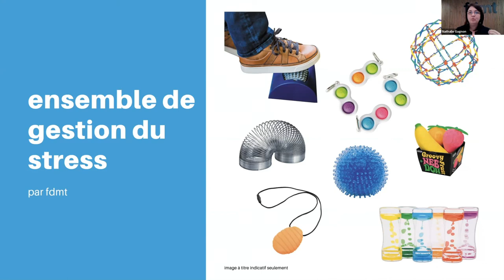Ensemble de gestion du stress pour enfants - fdmt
Découvre l'ensemble de gestion du stress de chez fdmt présenté par Nathalie Gagnon, conseillère experte. Cet ensemble est composé d'outils sensoriels stimulants entre autres le toucher, l'audition et la perception visuelle. Extrait tiré du webinaire: Mieux gérer le stress et l'anxiété chez les jeunes, c'est possible! - 22 avril 2021

Atelier organisé par fdmt en collaboration avec:
- Caroline Quarré, intervenante psychosociale et auteure du livre L'enfant stressé
- Mélanie Quarré, enseignante pour le CSSMI
- Nathalie Gagnon, conseillère experte chez fdmt

Restez à l'affût des webinaires à venir, en vous inscrivant à notre infolettre